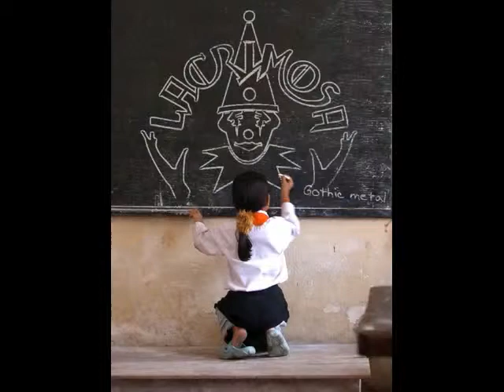HBD Tilo Wolff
Hise ste video para el cumple de Tilo wolff
cantante de Lacrimosa y creador del proyecto Snakeakin, aparte es poseedor de una hermosa voz(L). Happy Birthday Tilo! your music is amazing!